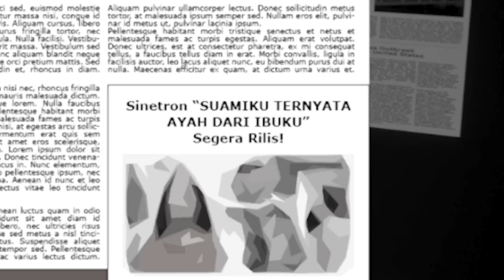REVIEW SEKOLAHNYA ABNORMAL | TROUBLEMAKER #3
Credit:
Music